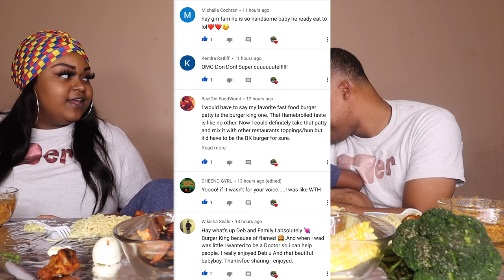HAPPY 4TH BIRTHDAY ANDREW!!! DESHELLED KING CRAB + MEGA PRAWNS + FRIED CHICKEN + RAMEN MUKBANG 먹방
👇🏽PREVIOUS UPLOADS👇🏽
Positivity Comment
Follow us on all social media!